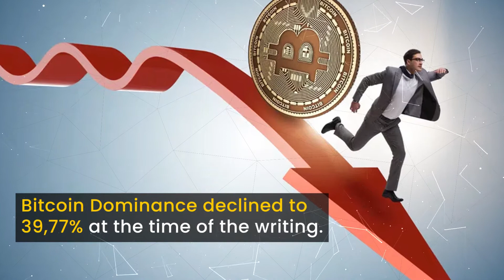Bitcoin Drops after Elon Musk tweets that Tesla won’t accept it as payment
Dar Blockchain is where tomorrow is realized. Through inspiring and educational stories and videos, together we explore the future of decentralized finance through blockchain technology.